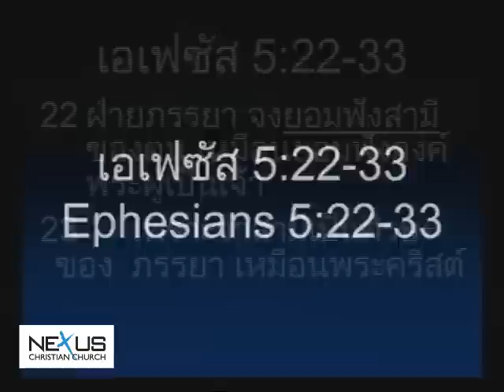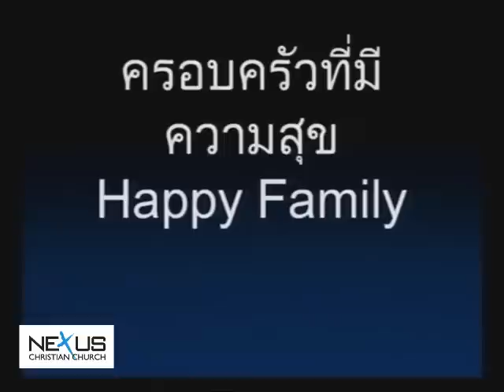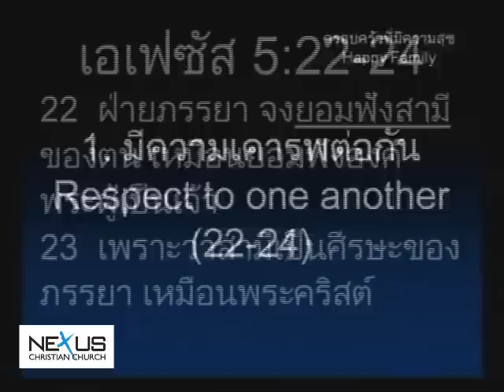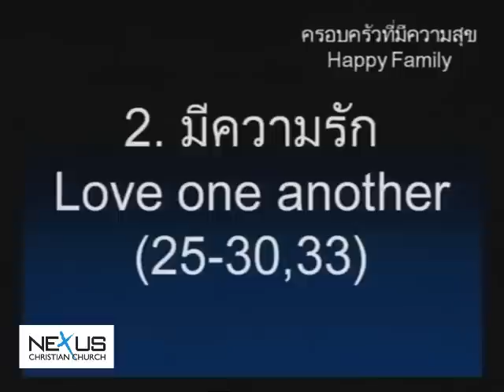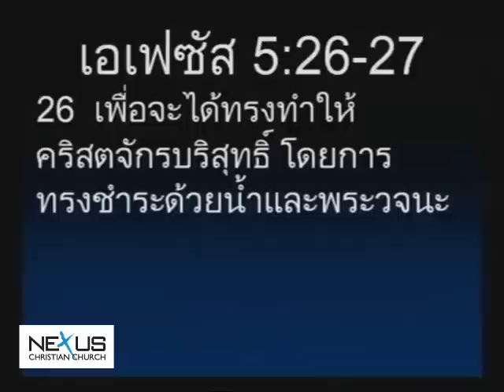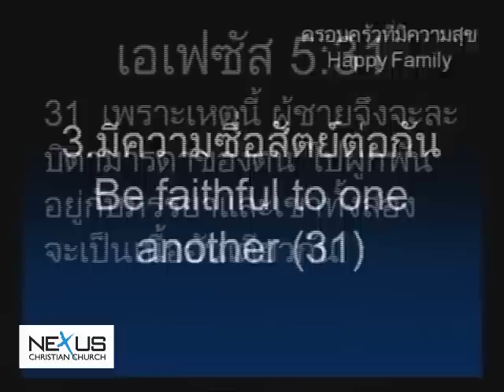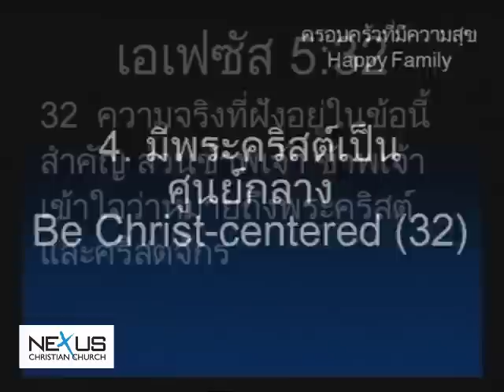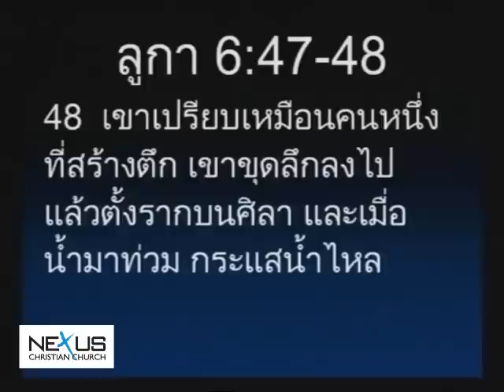คำเทศนา ครอบครัวที่มีความสุข (เอเฟซัส 5:22-33)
คำเทศนา วันที่ 4 ธันวาคม 2011

หัวข้อ: ครอบครัวที่มีความสุข
พระธรรม : เอเฟซัส 5:22-33